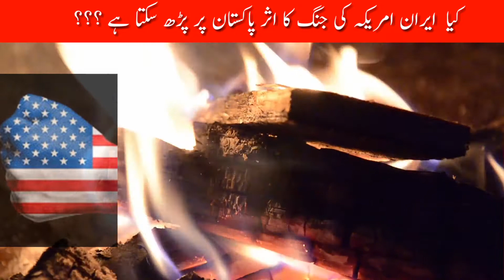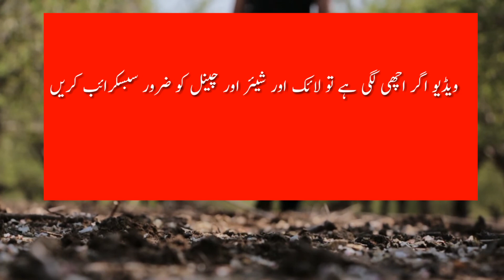What's going to happen all over the world Who is with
This video is about Iran Pakistan India America, what is going to change in the whole world.